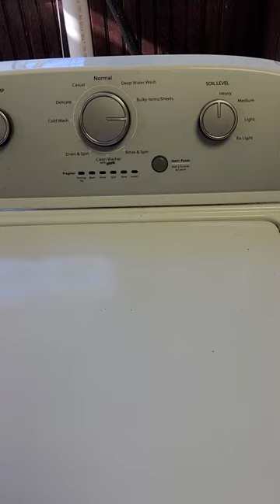What's the WORST Thing You Can Find in an Appliance?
What's the worst thing you can find in an appliance? These things will destroy anything they touch so make sure to spray and clean for them ASAP! Really nasty things, try to flip appliances as a side hustle.

** Links to external websites and parts may result in me receiving a commission on sales.